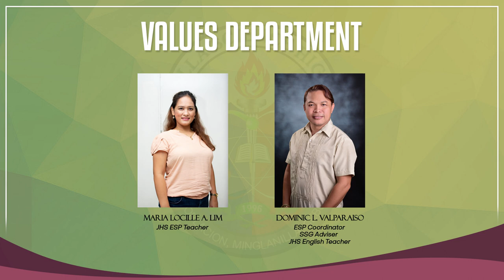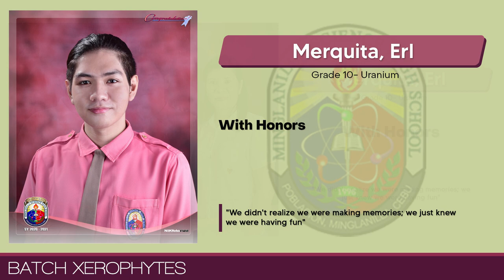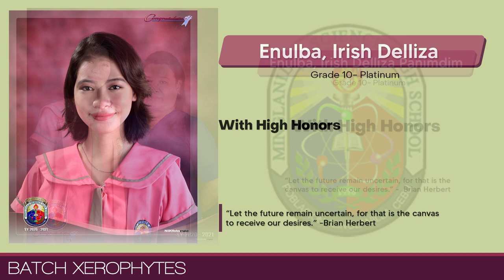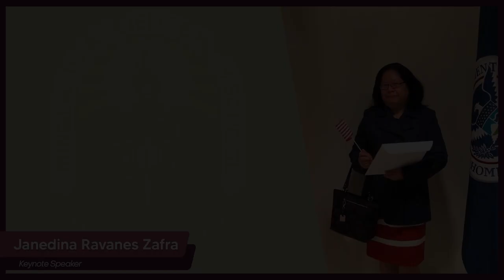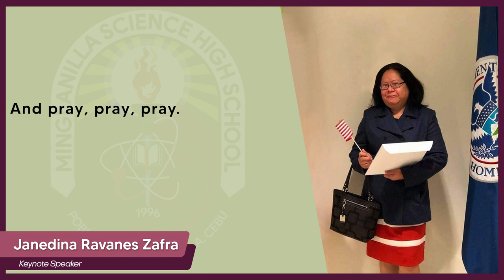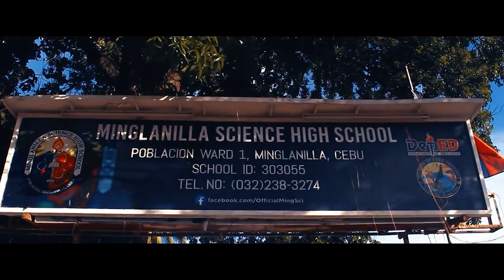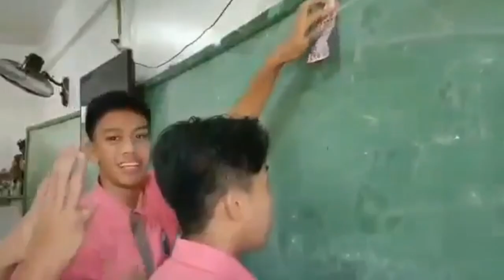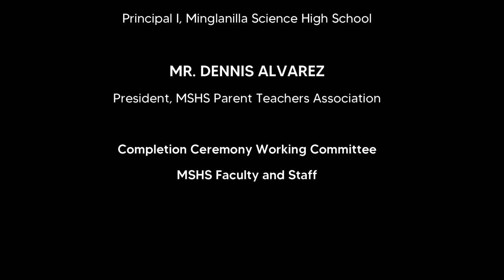Batch Xerophytes Completion Ceremony - S.Y. 2020-2021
Xerophytes continue to TRANSPIRE as they inspire, aspire and perspire the legacy of Minglanilla Science High School.